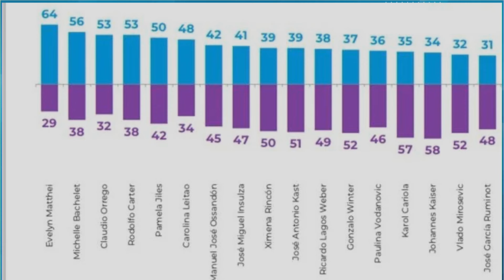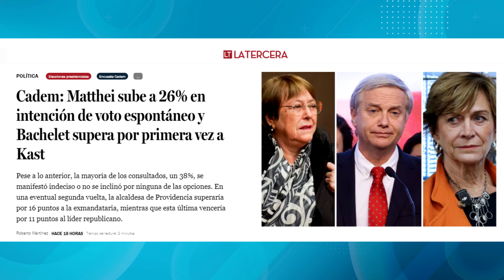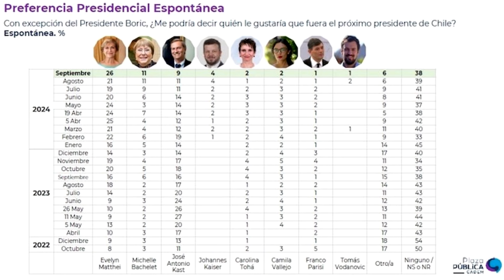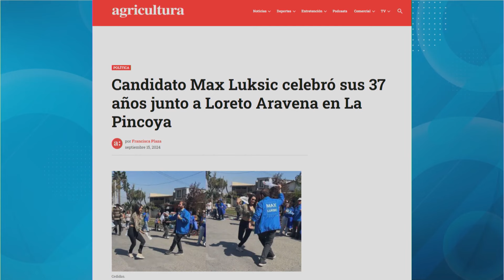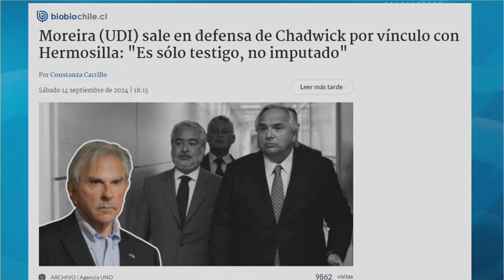"Boric ha hecho el programa de KAST, NO el de BORIC", Pamela Jiles | Not News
En NotNews nos visitan Hugo Gutiérrez, Pamela Jiles, Bernardita Ruffinelli y Juan Mena.
00:00 Inicio
09:09 Pamela Jiles entre las 5 figuras con mayor imagen positiva
26:11 Críticas al sistema de nombramientos del poder judicial
39:39 Pronostican lluvias para fiestas patrias
45:59 El video de Tomás Vodanovic bailando cueca
59:09 El pie de cueca de Max Luksic y Loreto Aravena
01:05:49 Iván Moreira defienda a Andrés Chadwick